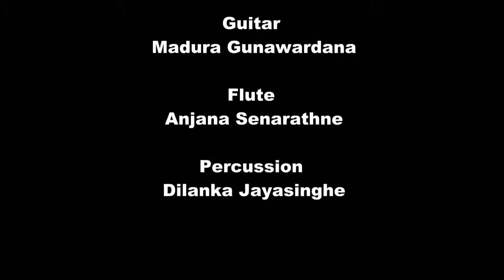Unmada u premadare cover version coved by sanka mallawarachchi